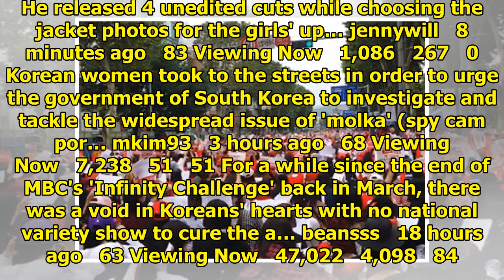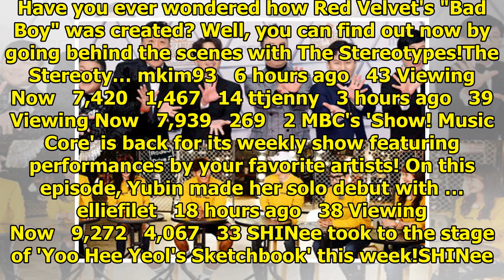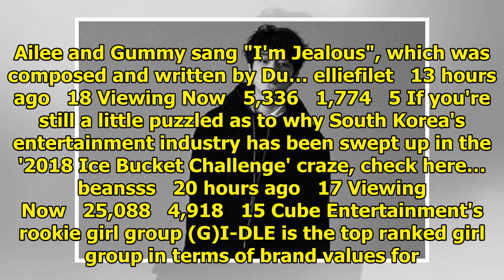allkpop | Breaking K-pop news, videos, photos and celebrity gossip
LOOΠΔ's HyunJin has gone viral for her bold ice bucket challenge pick. The ice bucket challenge has ...